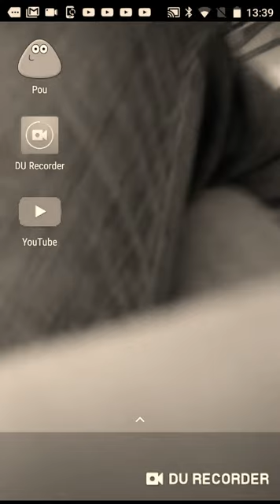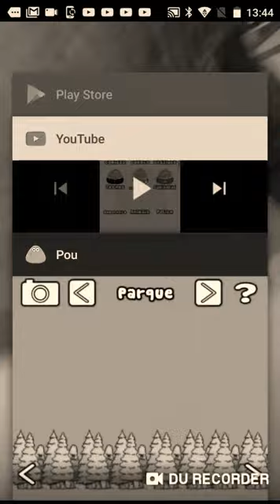Pou loves you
Help the channel - sign up

Baby Alive Hora do Café da Manhã Cabelo Loiro, Boneca que Come, Bebe e faz Xixi

Back 4 Blood - Playstation 4

Lança Dardos Nerf Réplica Fortnite B-AR, Lançador Motorizado de 10 Dardos

Figura Transformers Collaborative: Jurassic Park Mash-Up